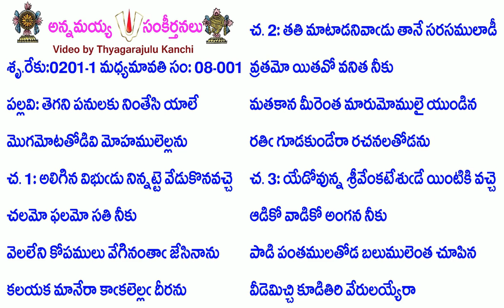Book8-Song1-3374-తెగని పనులకు నింతేసి యాలే-tegani panulakunintēsiyālē